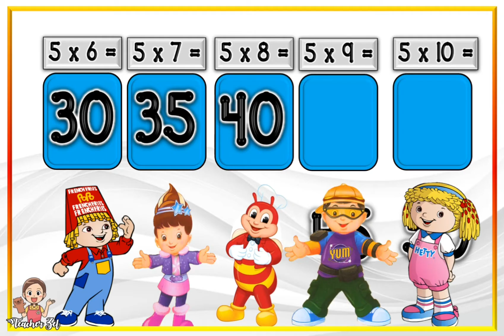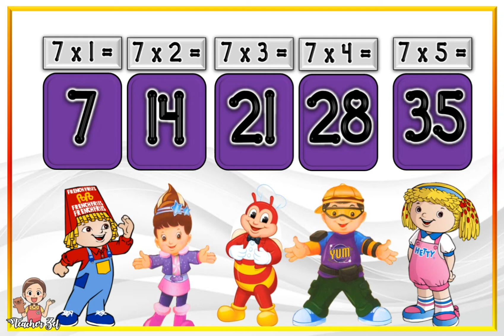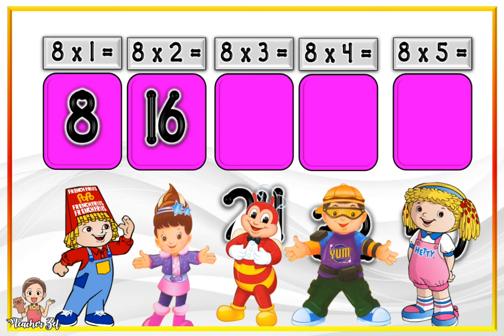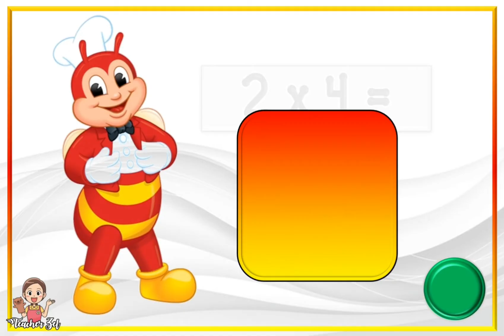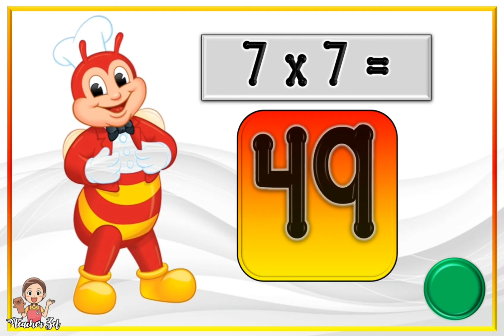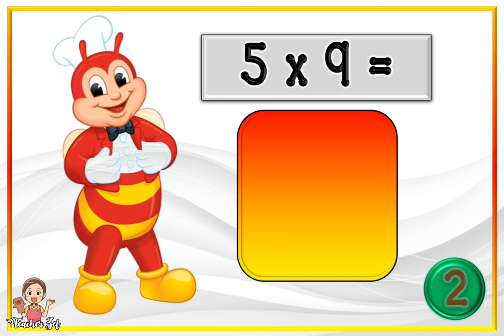SKIP COUNTING 1-10 (MATHEMATICS) with Jollibee and friends